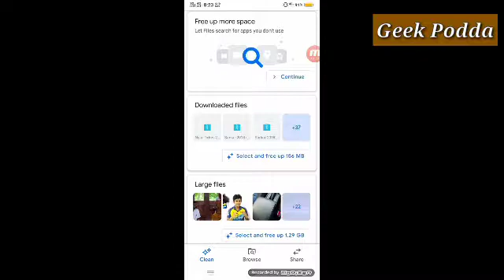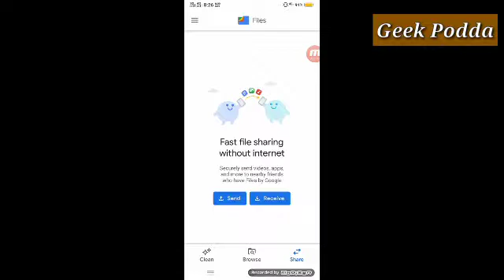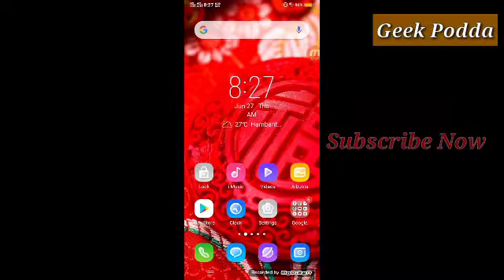Increase Your Phone Storage | Easy Trick Sinhala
how to increase your mobile phone storage 2*